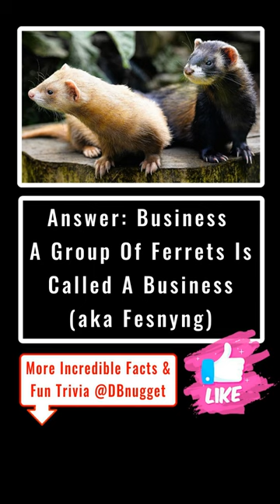What Do You Call Two or More Faretts?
Have you ever wondered what a group of ferrets is called? When a group of fish get together it's called a school. When a group of dolphins get together it's called a pod. But what do you call a group of ferrets? Watch this  YouTube shorts video and you will know the answer

Image Credits:
Ferret opening image: by Daniel Steinke from Pixabay

School of fish:
Image by joakant from Pixabay

Pod of dolphins:
Image by Peace,love,happiness from Pixabay

End Photo Two Ferrets:
Image by Angela from Pixabay